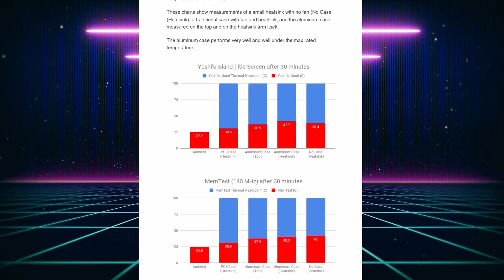MiSTer FPGA Hardware Build Guide - with MiSTer Addons Aluminum Case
Here is a guide for setting up MiSTerAddon’s Aluminum case kit. You also have the option to order a fully built kit from MiSTer Addons.

0:00:00 1 - Intro
0:00:39 2 - Things to note
0:01:14 3 - Building the MiSTer FPGA
0:06:36 4 - Final Thoughts